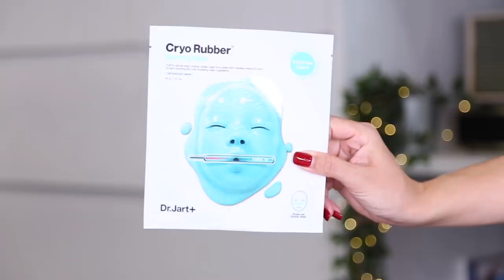SEPHORA FALL 2020 ชี้เป้าของเด็ดน่าตำประจำซีซั่นนี้จากเซโฟรา | DAILYCHERIE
รวมของใหม่ไว้ที่เดียว กด link นี้เลยค่ะ

ย้ำโปรอีกทีนะคะ

ซื้อสินค้าใดๆในเซโฟราครบ 1,500 บาทรับ กระเป๋าเป้ Beauty Boot Camp ฟรี 1 ใบ! โปรทั้งหน้าร้านและออนไลน์

หน้าร้านลูกค้าต้องโชว์รูปคลิปหรือโพสเพื่อรับของแถมนะคะ น้องๆ BA จะไม่นำเสนอโปรกระเป๋านี้นะคะ ต้องบอกเค้าว่าเห็นโพสต์ถึงจะแถมค่ะ

สำหรับ ชอปออนไลน์ใช้ โค้ด Fall20
Promotion Period จนถึง 31 ตค. 2020 หรือจนกว่าสินค้าจะหมดนะคะ

However, the opinion towards the products is my own. I will always stay true to my own opinion and value my viewer’s trust in my recommendations as I refuse to partner up with brands or products that I dislike.